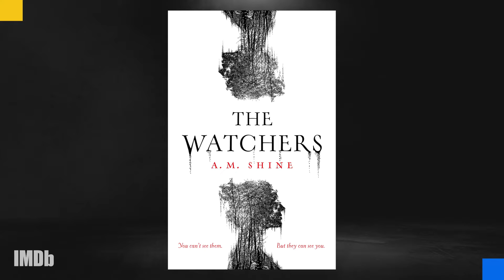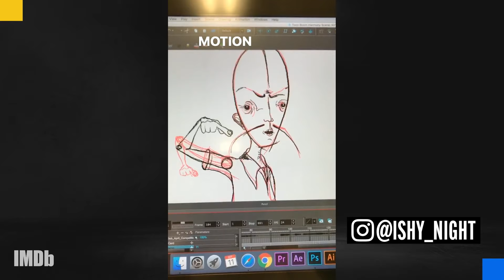How ISHANA NIGHT SHYAMALAN Applied Her Creative Process to THE WATCHERS | Interview | IMDb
Writer-director IshanaNightShyamalan shares why A.M. Shine’s book TheWatchers was begging to be adapted for the big screen, how drawing unlocks her creative process, how “Servant” helped develop her skills and tone, and why she’s most fond of her dad, MNightShyamalan’s movie, ‘The Lady in the Water.’